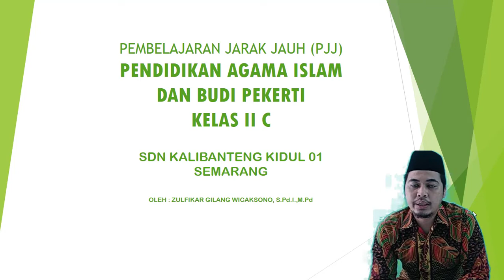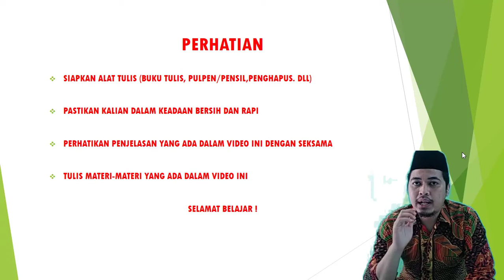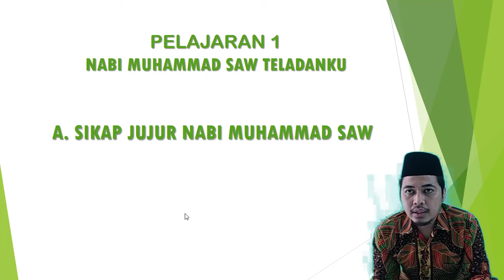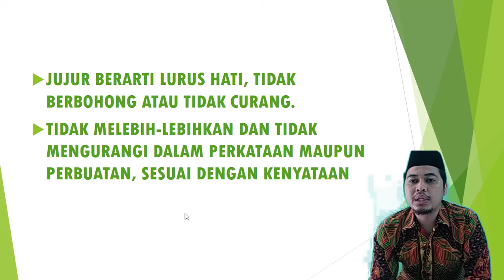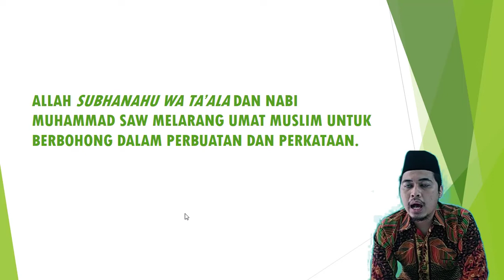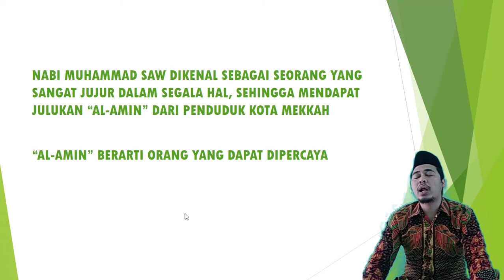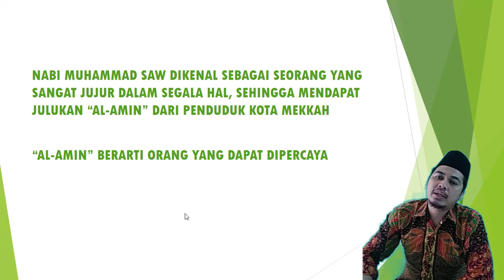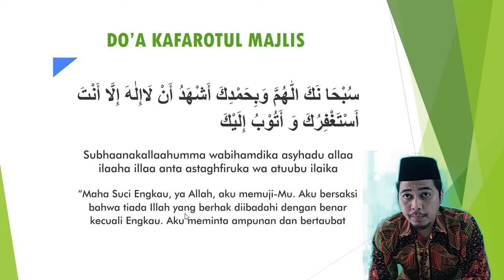Kelas 2C PENDIDIKAN AGAMA ISLAM PELAJARAN 1 NABI MUHAMMAD SAW TELADANKU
kelas 2C  PENDIDIKAN AGAMA ISLAM  PELAJARAN 1 NABI MUHAMMAD SAW TELADANKU  KEJUJURAN NABI MUHAMMAD SAW